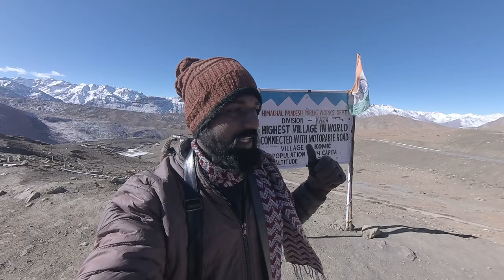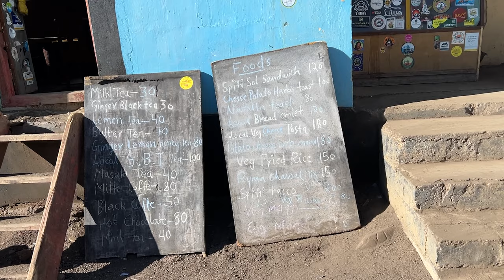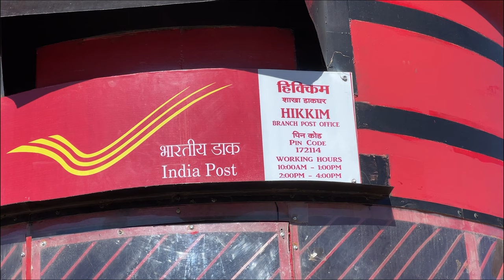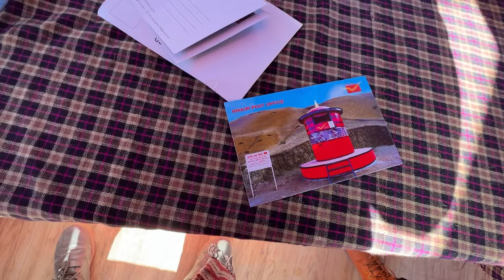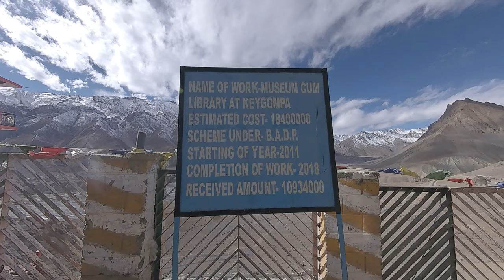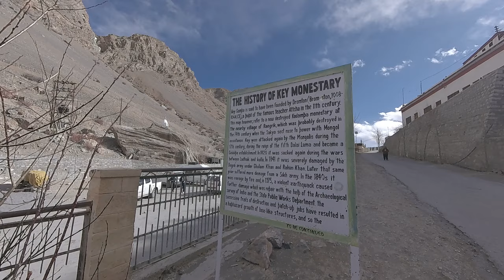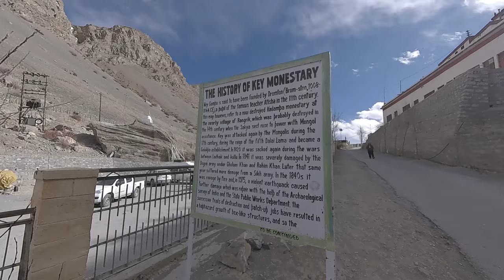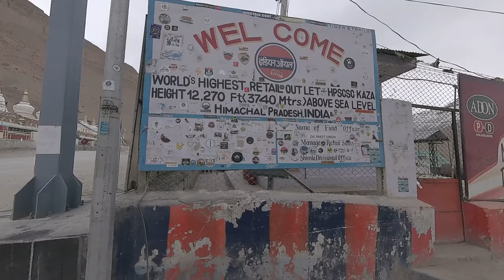ലോകത്തിലെ ഉയരംകൂടിയ village മുതൽ postoffice വരെ | Winter spiti trip expedition final episode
എന്റെ നാട്ടിലെ നാടൻ രീതിയിലുള്ള മീൻപിടുത്തവും നാട്ടുവിശേഷങ്ങളും യാത്രാവിവരണങ്ങളും ആണ് എന്റെ ചാനലിലൂടെ ഞാൻ നിങ്ങൾക്ക് മുമ്പിൽ എത്തിക്കുന്നത്. കണ്ട് ഇഷ്ടപ്പെട്ടാൽ കൂടെ കൂട്ടിക്കോ